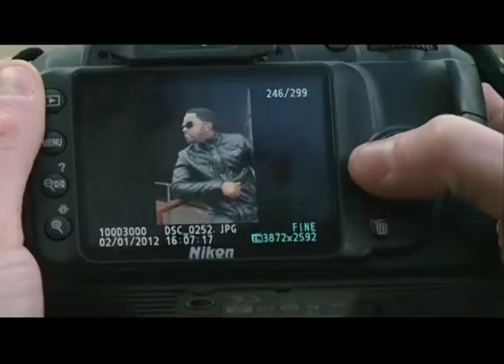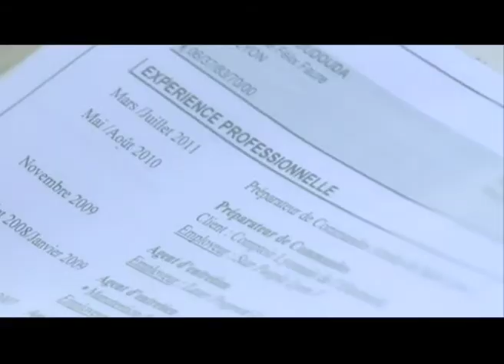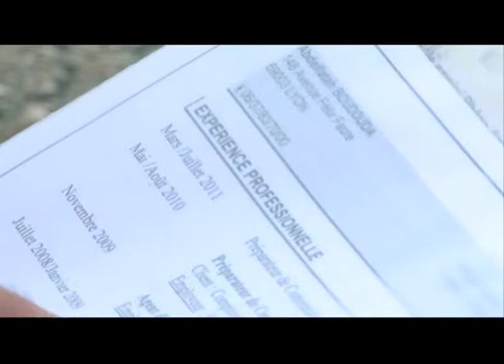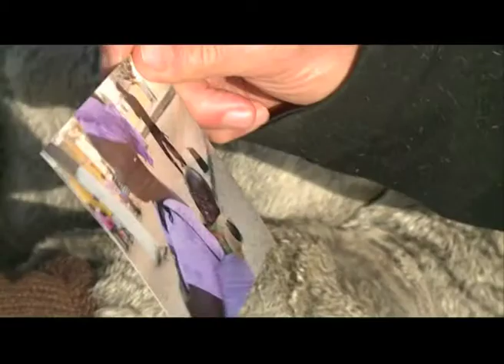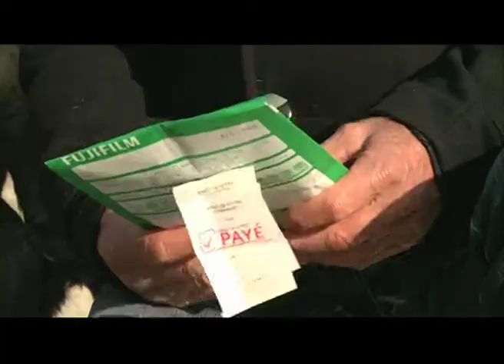Complètement Berges - Saison 2 / Episode 5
Un vélo, trois caméras et des rencontres insolites... Chaque mois, Guillaume Berthoin, accompagné d'Arnaud Faura, sillonnent à vélo, les Berges du Rhône. Lieu devenu aujourd'hui incontournable à Lyon, il est fréquenté par toutes sortes de "personnages". Ils sont sportifs, musiciens, prêtres, bobos, étudiants, cadres, jeunes, artistes...Ils sont à découvrir dans "Complètement berges". Les rencontres sont étonnantes.

A découvrir sur TLM - Télé Lyon Métropole
Les horaires

1ère diffusion : Vendredi 18h05